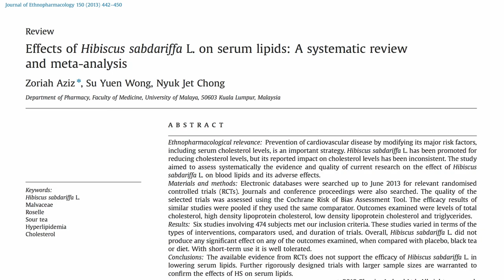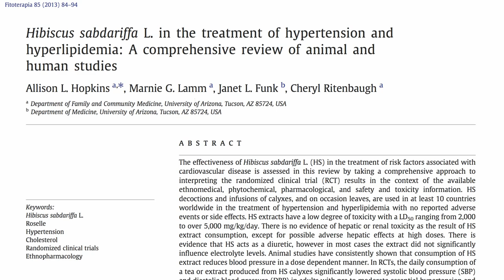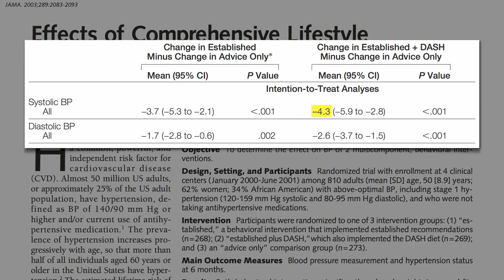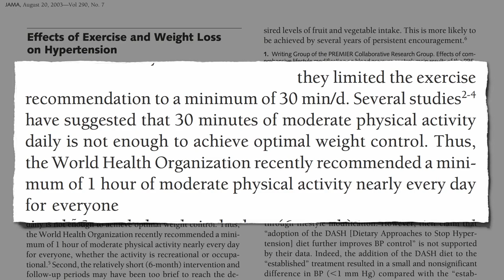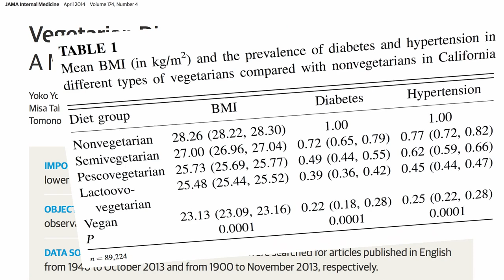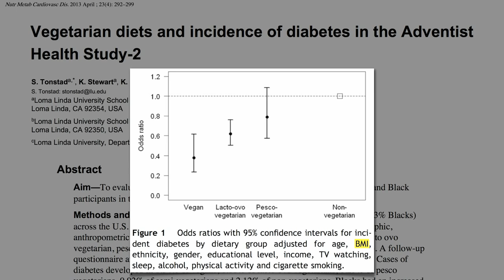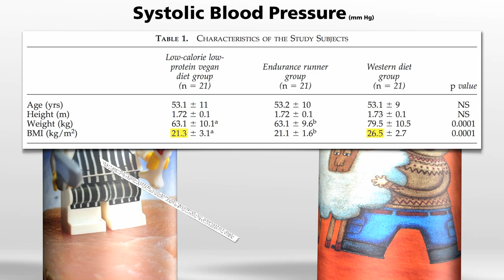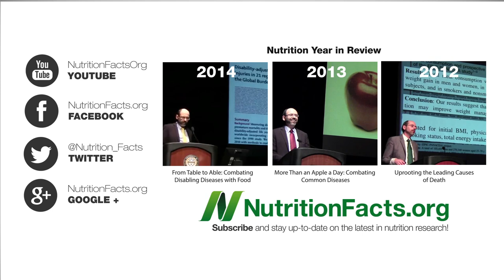Hibiscus Tea vs. Plant-Based Diets for Hypertension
How do the blood-pressure lowering effects of hibiscus tea compare to the DASH diet, a plant-based diet, and a long-distance endurance exercise?

Those who’ve been following my work for years have seen how my videos have evolved. In the past, the hibiscus results may have been the whole video, but thanks to everyone’s support I’ve been able to delegate the logistics to staff and concentrate more on the content creation. This allows me to do deeper dives into the literature to put new findings into better context. The videos are bit longer, but hopefully they’re more useful—let me know what you think!

For such a leading killer, hypertension has not gotten the coverage it deserves on NutritionFacts.org. Here’s a few videos with more to come:

So should we all be drinking hibiscus tea every day?  This is the first of a four part series on the latest on hibiscus.
• How Much Hibiscus Tea is Too Much?

For now there’s just Herbal Tea Update: Hibiscus and Better Than Green Tea?

For another comparison of those running marathons and those eating plants, see: Arteries of Vegans vs. Runners

Have a question for Dr. Greger about this video? and he'll try to answer it!

Image Credit: kattebelletje and Pgoyette via Flickr.